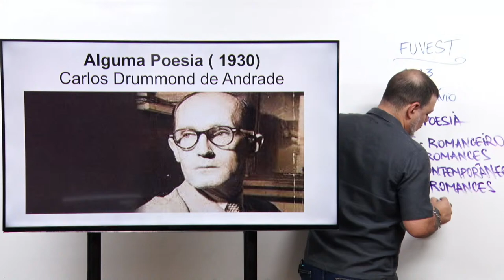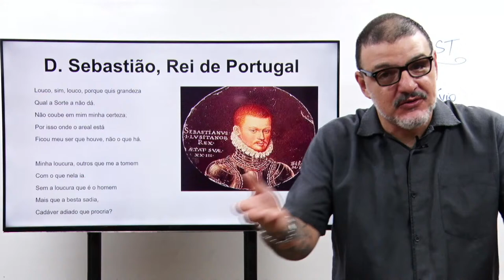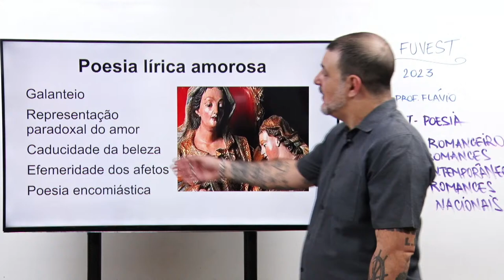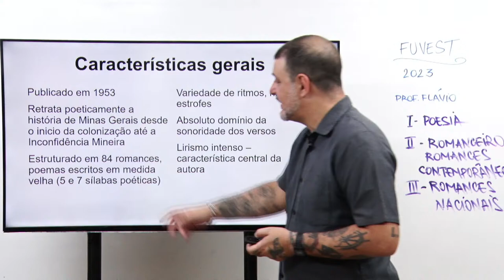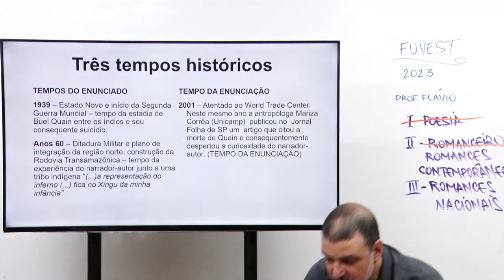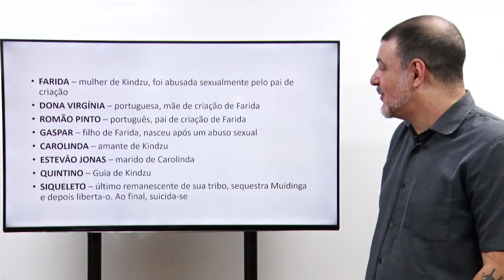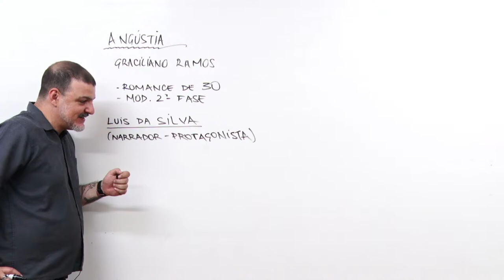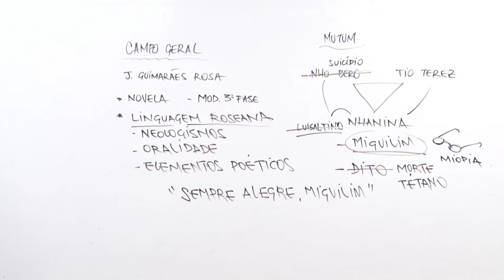Revisão Obras Literárias Fuvest 2023 - Prof. Flávio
Referência em aprovações e primeiros lugares. Passar pelo DET faz toda diferença! 😱
Em 2022 já foram +550 aprovadas nas principais federais do país.
Vem ser Det! 🔥